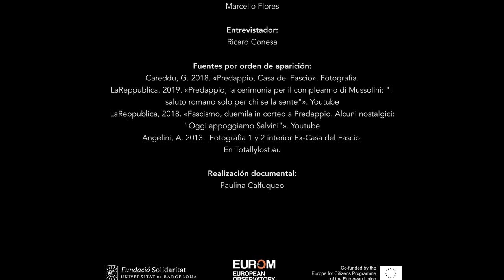Marcello Flores, historiador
El historiador de la Universidad de Siena, presidente del equipo interdisciplinar que se creó en 2014 para la creación del Museo Nacional sobre el Fascismo en Predappio, nos habla de la tumba de Mussolini, los conflictos de memoria que genera (como el turismo neofascista) y la intención de “neutralizarlos” mediante el proyecto de museo.